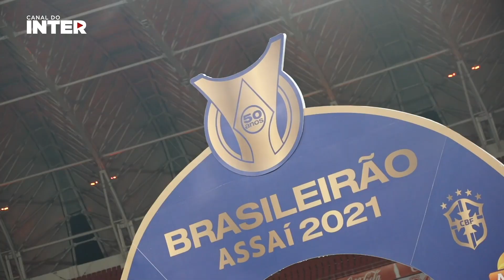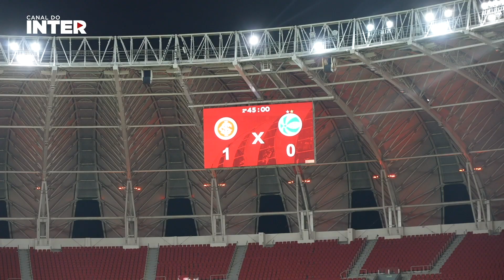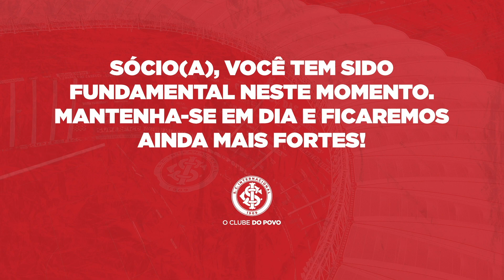Bastidores: Inter 1x0 Juventude - 12ª rodada/Brasileirão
Com gol de Thiago Galhardo, Inter venceu no Gigante! Confira na câmera exclusiva do Canal do Inter os bastidores da partida.